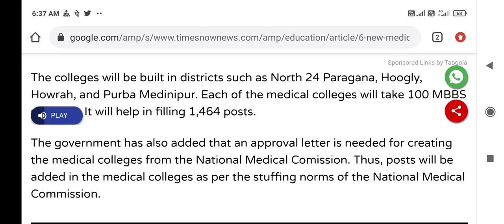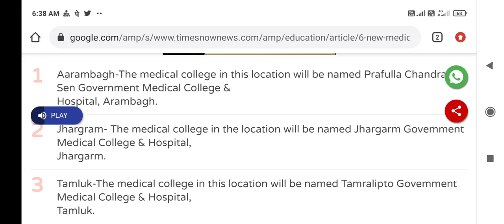NEET 2021 MBBS admission good news !! More MBBS Seats increasing in this year